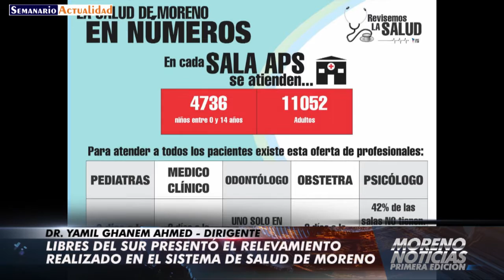Libres del Sur presentó el relevamiento realizado en el sistema de salud de Moreno Yamil Ghanem Ah